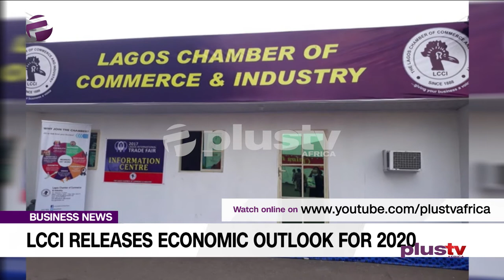LCCI Releases Economic Outlook For 2020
The Lagos Chamber of Commerce and Industry (LCCI) has projected a high cost of doing business in 2020.

Its Director-General, Muda Yusuf, made the projection in the LCCI 2019 Economic Review and Outlook for 2020 made available to newsmen on Thursday in Lagos.